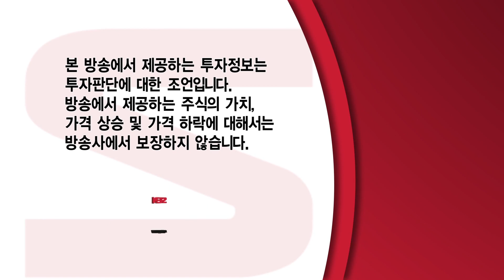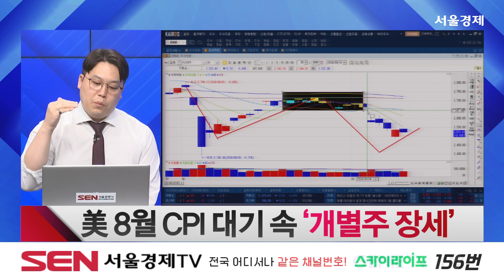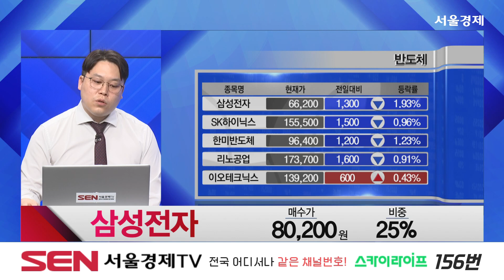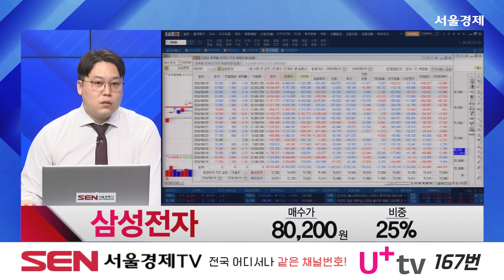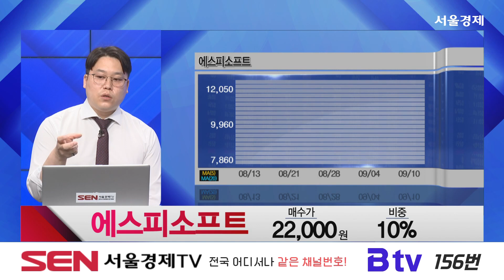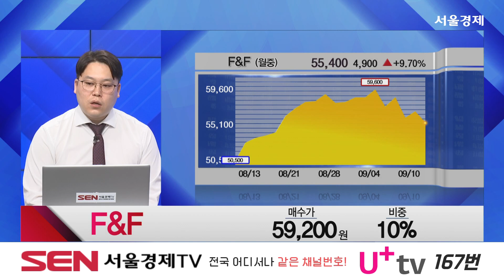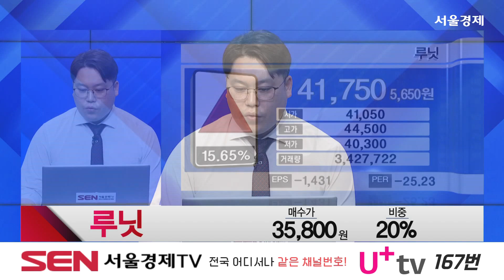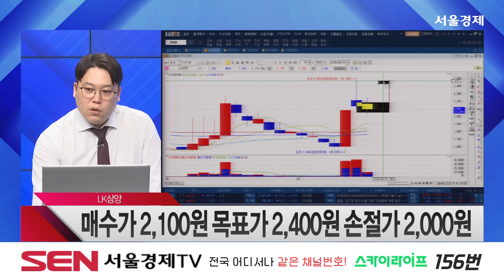20240910 베스트 트레이딩 맨 526회｜제일엠앤에스,SK이노베이션,노바렉스,삼성전자,오성첨단소재,에스피소프트,F&F,해성디에스,루닛,LK삼양｜최충성 전문가